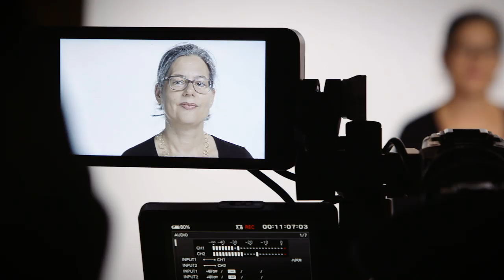Nina Scheer & Karl Lauterbach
Deine Spitze. Deine Verantwortung. Bestimme vom 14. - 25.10. Deine Favoriten! Sieben Teams werben um die SPD-Basis. Starke Persönlichkeiten mit spannenden Ideen für unsere SPD – und für die Zukunft in unserem Land. Lerne das Team Nina Scheer & Karl Lauterbach näher kennen! Alle Infos